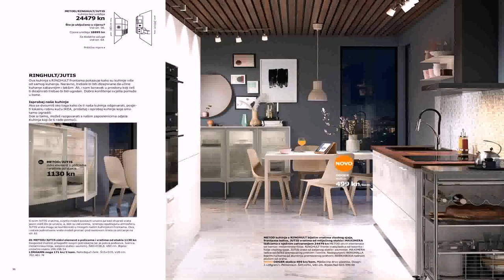Menards Pool Deck Ideas